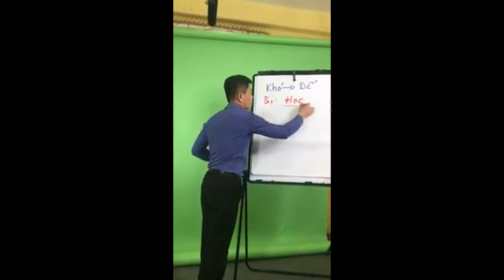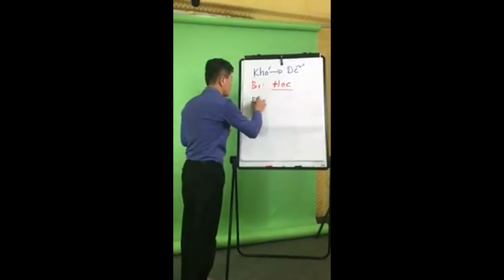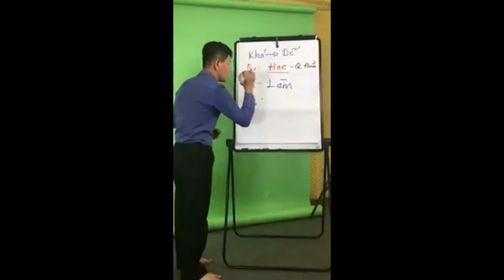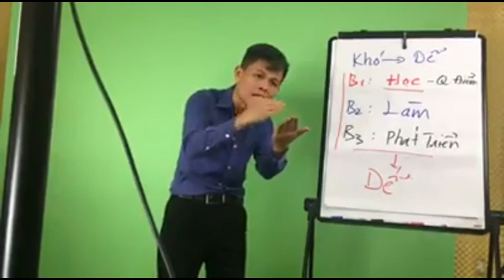Diễn Giả Nguyễn Thái Duy Chia Sẽ Cách Bắt Đầu Khởi Nghiệp Kinh Doanh Không Cần Vốn Như Thế Nào?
Tuyển sinh HỌC KHỞI NGHIỆP MIỄN PHÍ 100%

- Độ tuổi từ 21 - 38 tuổi muốn ra khởi nghiệp, kinh doanh, làm chủ doanh nghiệp.

- Bạn đang khởi nghiệp không biết cách dẫn đến mất tiền, mất quan hệ, không biết cách hùn hạp, không biết cách tạo ra dòng tiền dẫn đến bế tắc, thua lỗ..

- Bạn đang kinh doanh không có khách hàng, muốn phát triển hơn nữa nhưng cứ loay hoay không biết làm sao để tăng trưởng doanh số.

- Bạn đầu tư quá nhiều tiền cho việc học các lớp học kinh doanh, các lớp kỹ năng trong và ngoài nước, cũng làm nhiều thứ rồi vẫn thất bại thì nên tham gia ngay.

CHÚ Ý: Lớp học không dành cho những bạn không muốn khởi nghiệp, không muốn ra kinh doanh, chỉ muốn đi làm ổn định để lãnh lương và cũng không dành cho các bạn sinh viên.

THỜI GIAN:

- Tiếp nhận đăng ký liên tục tất cả các tháng trong năm. - Lưu ý : Đây là khóa học MIỄN PHÍ 100%.

- Khi đăng ký bạn cung cấp đầy đủ thông tin sau: Họ và tên, tuổi, đã kinh doanh chưa, đang làm gì, số điện thoại và email. ( Bạn để lại thông tin rõ ràng là cơ sở để xếp lớp học phù hợp cho bạn ).

- CÁCH ĐĂNG KÝ : 1 trong 3 cách sau:

Cách 1: Inbox vào tin nhắn fanpage dưới đây ( họ tên,điện thoại, và email)
Cách 2: Gọi điện: 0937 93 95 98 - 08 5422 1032
Cách 3: Đến trực tiếp trung tâm đăng ký tham gia.

3. Học buổi tối hoặc cuối tuần ( Khung thời gian chỉ có sau khi xếp lớp )
- Nội dung học:

Tư duy khởi nghiệp, tư duy về tiền và dòng tiền, tư duy bán hàng và tiếp thị, tư duy xây dựng hệ thống.

Cách chọn sản phẩm phù hợp, công thức khởi nghiệp ít vốn.

Cách tận dụng nguồn lực xung quanh khi khởi nghiệp, những kỹ năng quan trọng khi khởi nghiệp...

Cách huy động vốn,xoay sở dòng tiền, quản lý thời gian hiệu quả.

Đào tạo và huấn luyện nhân viên, trình tự thủ tục pháp lý thành lập công ty, kế toán và thuế, đăng ký sở hữu trí tuệ..

Ý tưởng kinh doanh, mô hình kinh doanh khởi nghiệp phù hợp cho từng độ tuổi. Cách tạo ra tiền khi khởi nghiệp.

Bạn đang đi làm công ty, bạn đang độc thân, bạn đang có gia đình, bạn đang đi học mỗi hoàn cảnh có cách khởi nghiệp khác nhau cho phù hợp.

Và rất nhiều những câu chuyện khởi nghiệp thành công.

4. ƯU ĐÃI: - Thời của khởi nghiệp.

- Do học viên quan tâm khởi nghiệp đông, để học Miễn Phí bạn cần đăng ký sớm, để lại thông tin đầy đủ như hướng dẫn trên, trung tâm xếp lớp theo thứ tự người đăng ký trước. Thường đăng ký thì sau 2 đến 3 tuần sẽ được mời học, có khi lâu hơn.

Khi xếp lớp xong trung tâm chủ động gọi thông báo lịch học cụ thể đến bạn. Vì vậy đăng ký thông tin đầy đủ là rất quan trọng cho việc xếp lớp.Trước mắt chỉ hỗ cho 400 đến 500 bạn.

VƯỜN ƯƠM DOANH NHÂN BE TRAINING

Điện thoại: 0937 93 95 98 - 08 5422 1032 ( Ms Linh )
Địa chỉ : Tòa nhà Vietcombank, số 199, Điện Biên Phủ, P15, Q.Bình Thạnh, TP HCM.

P/s: Đây là khóa học MIỄN PHÍ trực tiếp tại trung tâm. Nếu bạn ở xa không về Sài Gòn học được thì bạn đăng ký học online.
Học online thì để lại thông tin nói là " Tôi đăng ký học online " Trung tâm sẽ gửi thông tin học online đến bạn và bạn phải trả phí cho nhà mạng cung cấp hóa học ( 199.000 đ/ khóa )

- Bạn có thể đăng ký dùm cho bạn bè và người thân của mình tham gia lớp học.

P/ss : Bạn không đam mê kinh doanh nhưng muốn tìm hiểu về kinh doanh và khởi nghiệp cứ đăng ký, trung tâm xếp lịch cho bạn tham khảo nhé.

Video là hình ảnh quay trực tiếp 1 buổi thực hành bán hàng trước nhiều người, luyện kỹ năng nói trước đám đông, tập giới thiệu sản phẩm, tập thuyết phục và bán hàng...của các bạn trẻ khởi nghiệp.